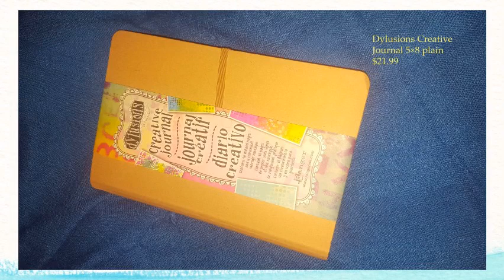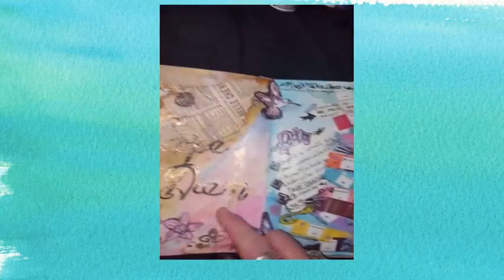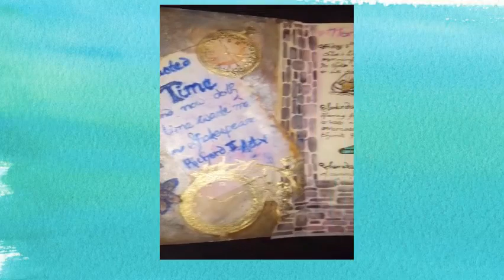Art Journal flip through June 2018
My second video on You Tube - again I beg you for your patience as I learn how to make these videos! Here I am sharing a quick look at an art journal project I am working on using a Dylusions journal I purchased from the Mixed Media Store